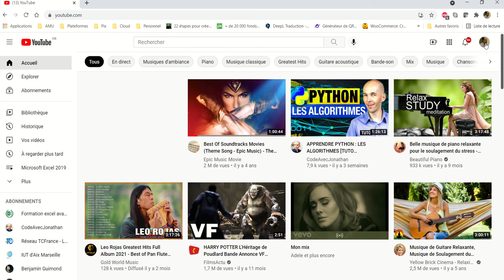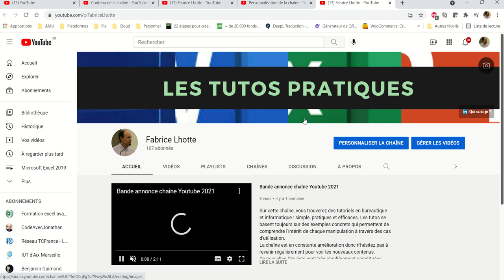YouTube 006 - créer une bande annonce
Placer une vidéo de bande annonce sur une chaîne YouTube